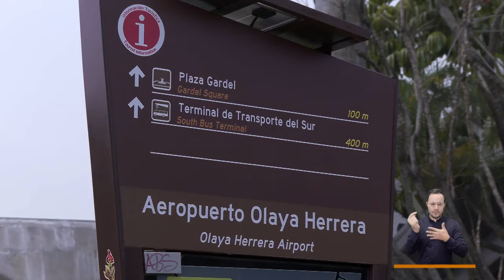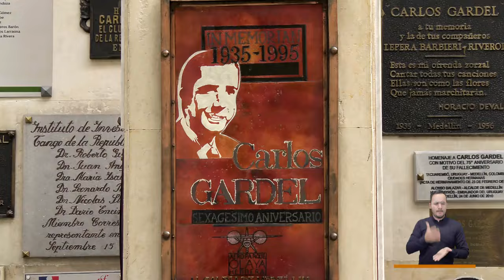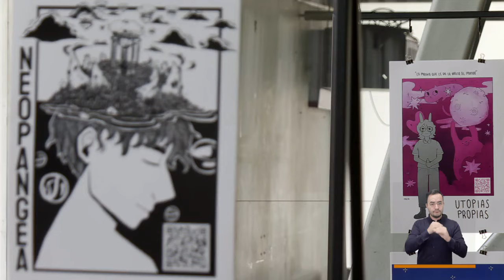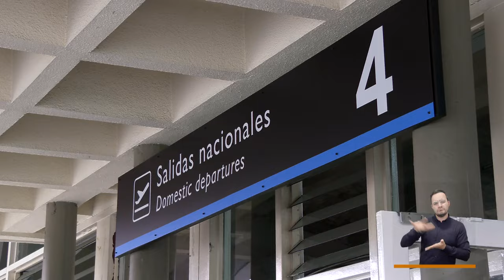Aeropuerto Olaya Herrera [El Concejo somos tú y yo] -Telemedellín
El Aeropuerto Olaya Herrera, en Medellín, es un espacio de interés que ofrece a sus visitantes una variedad de oferta cultural. Su gerente nos contará un poquito de la historia de este lugar y en qué consiste esta apuesta.